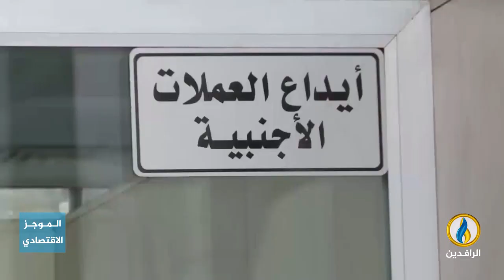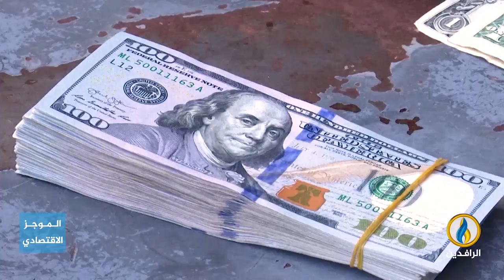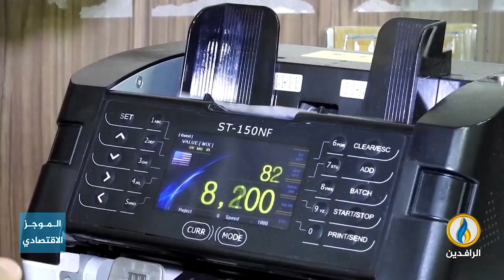أبرز الأخبار الاقتصادية على قناة_الرافدين ليوم الأحد في